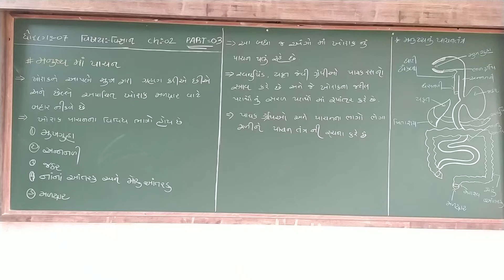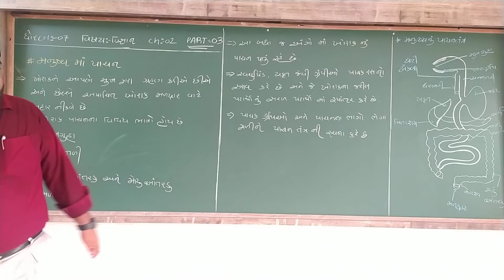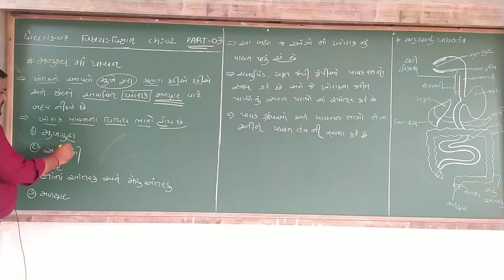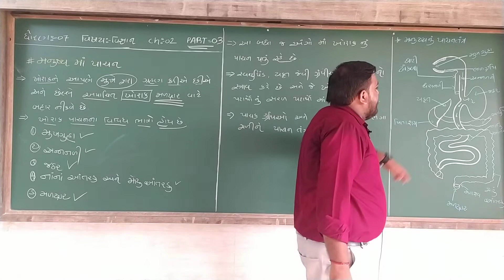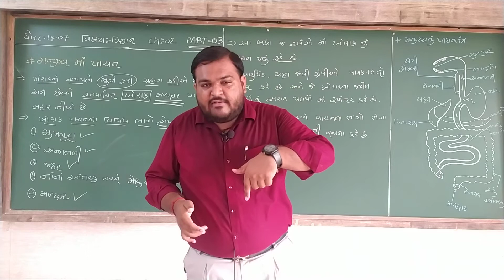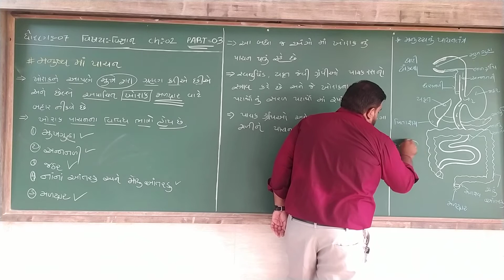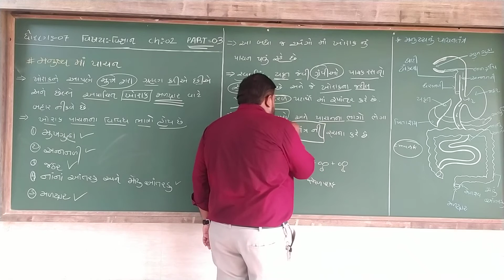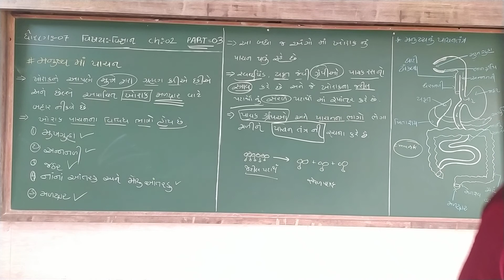GSEB | ગુજરાતી માધ્યમ | ધોરણ - ૭ | વિજ્ઞાન | પાઠ - ૨ | પ્રાણીઓમાં પોષણ (ભાગ-૩)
19/07/2021